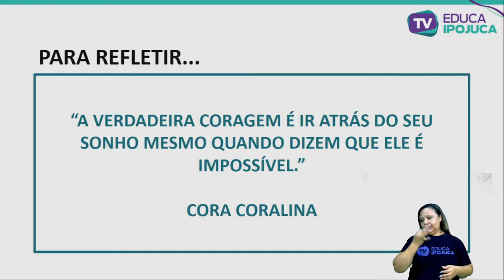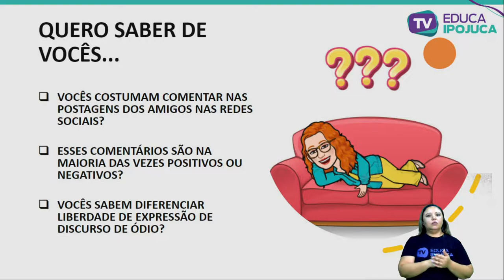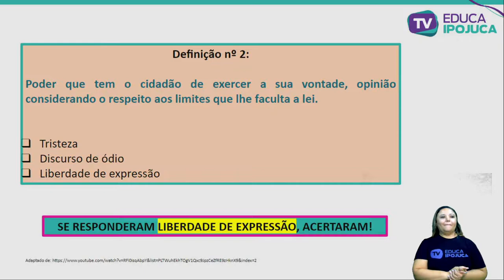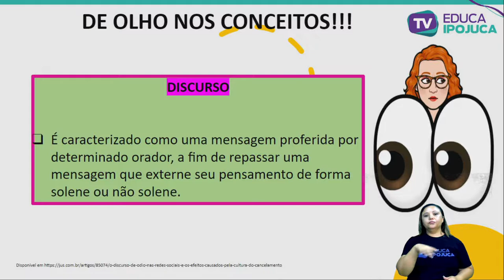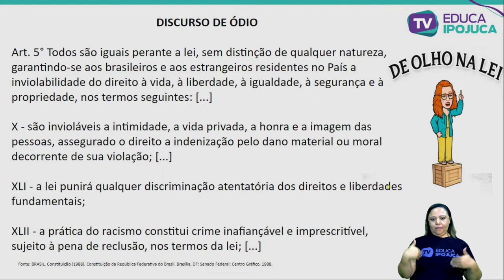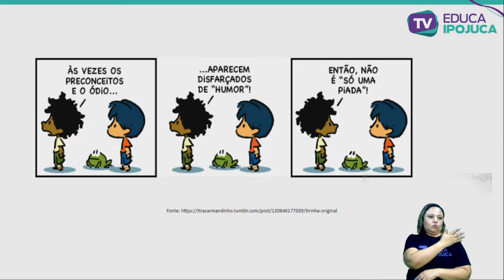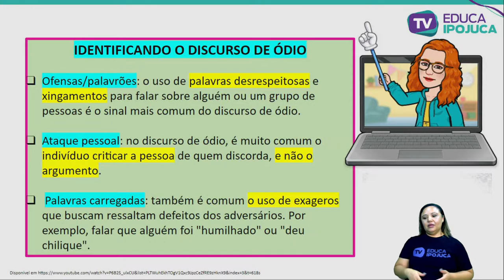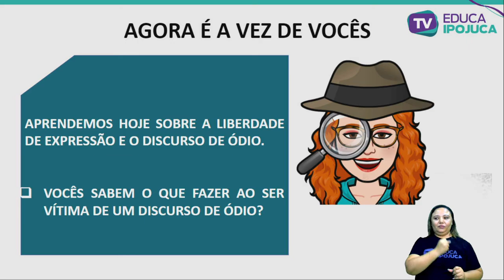L. PORTUGUESA - POSICIONAMENTO CRÍTICO DIANTE DO DISCURSO DE ODIO - EJA IV - AULA Nº013